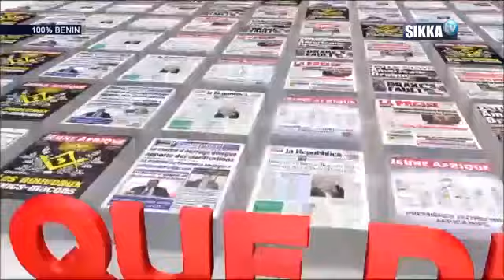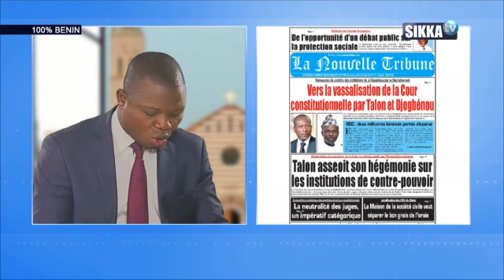REVUE DE PRESSE DU 16 05 18